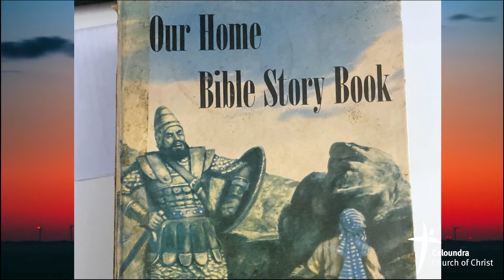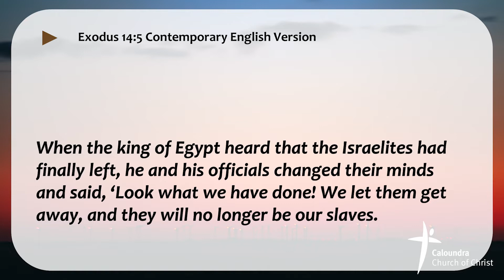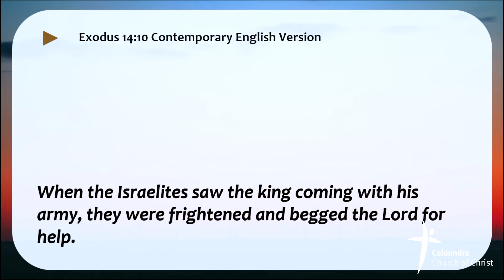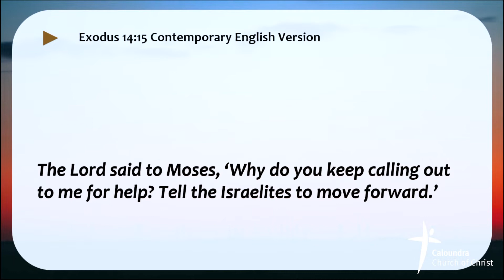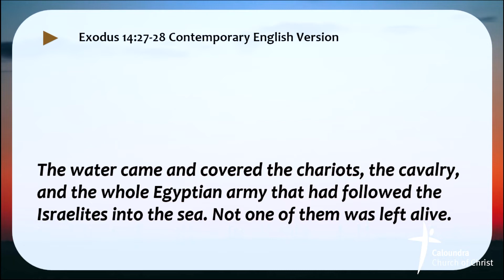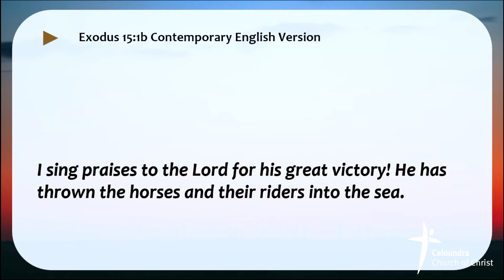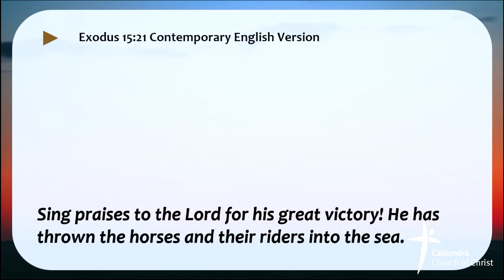14 Nov 21 Euphoria to Fear-www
Caloundra Church of Christ
"Our mission is to help move people at home and abroad from wherever they  are spiritually (lost or saved) to become deeply mature followers of Jesus."